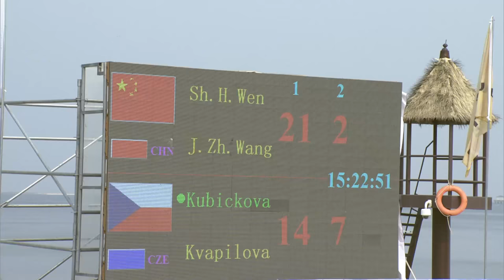Women's Gold Medal: CHN vs. CZE | 2* Qidong (CHN) - 2019 FIVB Beach Volleyball World Tour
Wang/Wen (CHN) vs. Kubickova/Kvapilova (CZE)

Relive the Women's Gold Medal Match from the 2-star event in Qidong (China) at the 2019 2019 FIVB Beach Volleyball World Tour.

LOVE VOLLEYBALL?